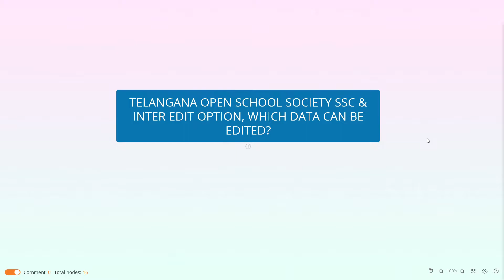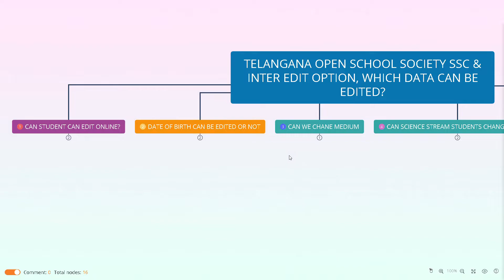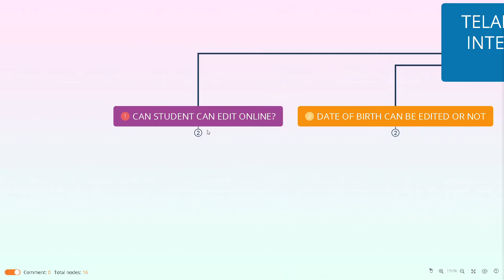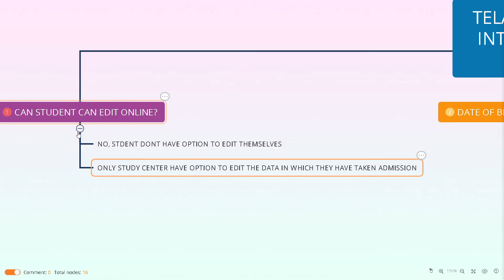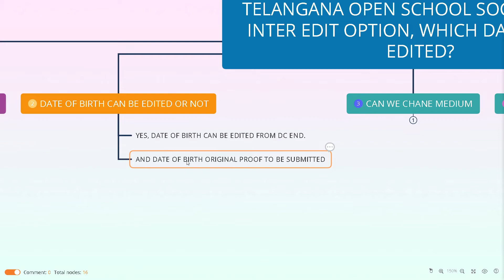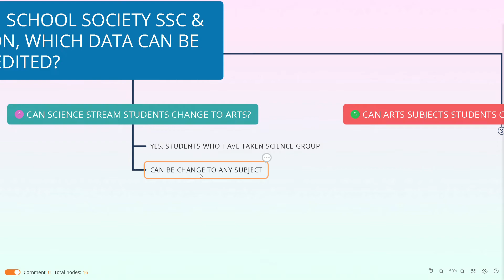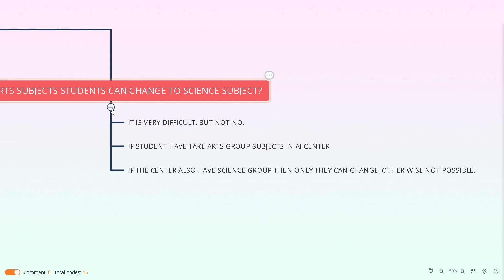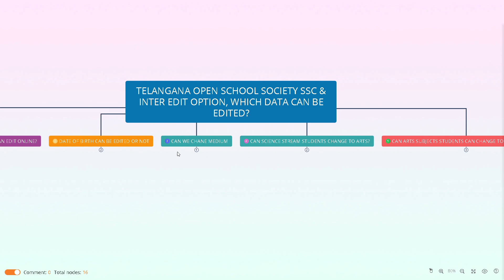TOSS Edit Option,How to Edit / Make Corrections in Telangana Open School TOSS SSC & Open Inter Onlne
TOSS Edit Option, How to Edit or Make Corrections in Telangana Open School (TOSS) SSC & Open Inter Online Form